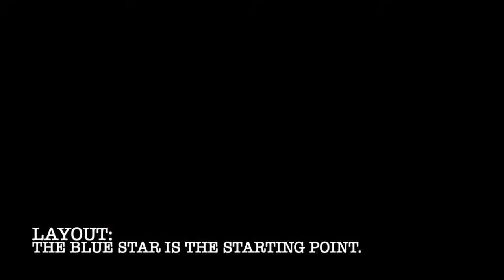Minecraft - How to build a Secret Bunker (UNDERWATER)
A new Minecraft building tutorial where I show you how to build a secret bunker. This hidden bunker is located under water and is mob proof. Very easy and fast to build in survival.
Shock Frost 2019